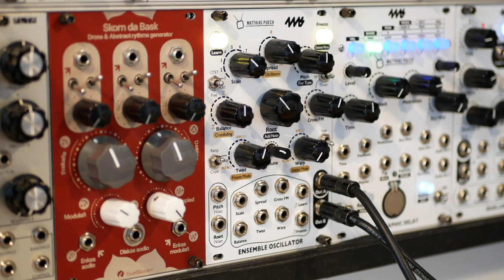4ms Ensemble Oscillator – Raucuous Drone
A first musical glimpse at the 4ms & Matthias Puech Ensemble Oscillator.
Direct out, no post-processing, no modulation. This demo uses only the factory scales; no modes, no hidden features: the knob and switch positions entirely determine the sound.